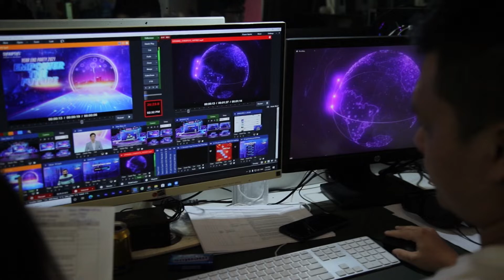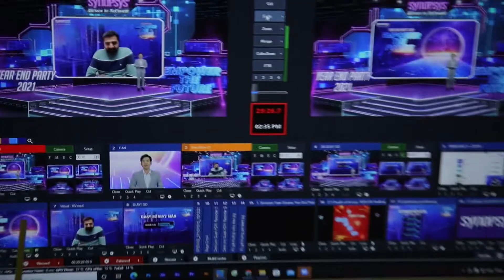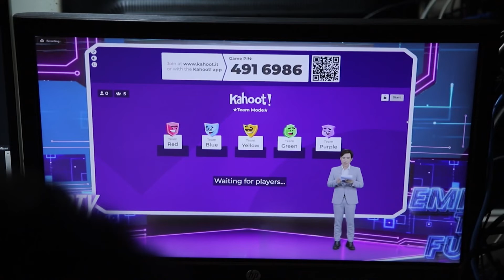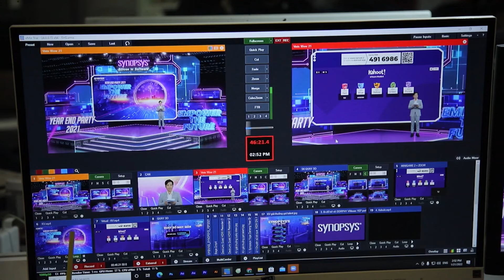MC Tăng Vinh Quang cùng sự kiện Sysnopsys 2022